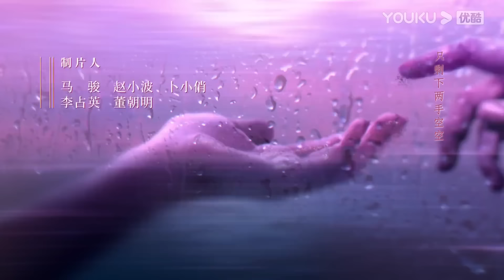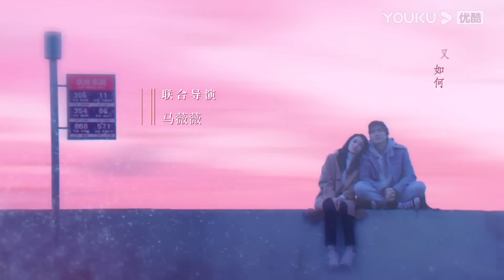MULTISUB【今生有你 Because of Love】EP13 | 钟汉良李小冉爱恨纠葛虐恋升级| 钟汉良/李小冉/王阳/田蕾希/范诗然/秦鸣悦 | 都市爱情片 | 优酷YOUKU